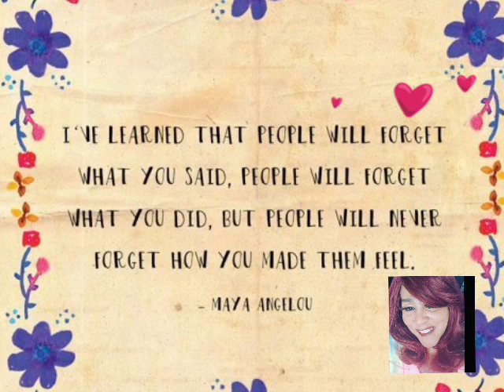POSITIVE QUOTES WEDNESDAY ✨️ MRS.DENISE 🌞✨️💯🙊🙈🙈🙉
SENDING POSITIVE VIBRATIONS 📳 ✨️ @mrs.denisehoodtasticwilliamsmu love music hoodtastic @YouTubeIndia @youtubecreators